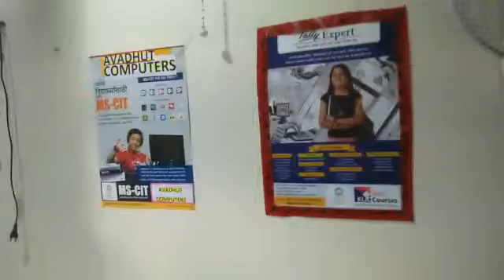38210039 Avadhut Computers Andheri (W) 2016 - Center Decoration